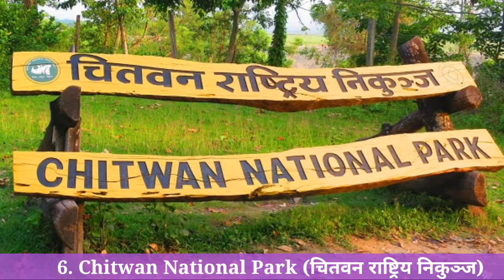10 Best places to visit in Nepal || नेपालका प्रसिद्ध दस धार्मिक तथा पर्यटकिय स्थलहरु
नेपालका प्रसिद्ध दस पर्यटकिय स्थलहरु।